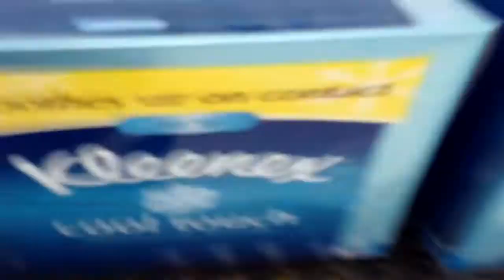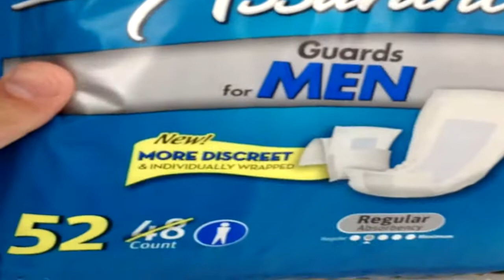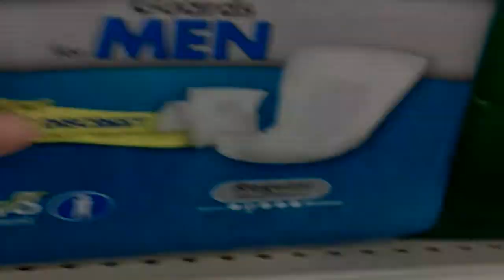SHOPPING LIST FOR BUTTHURT KIDS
Originally posted by Ricky Chops on the 5th of June 2012

CHOO CHOO.

RICKY CHOPS WAS HERE 2012.